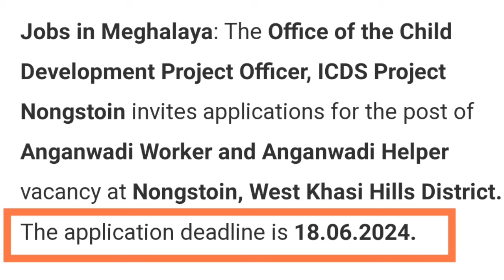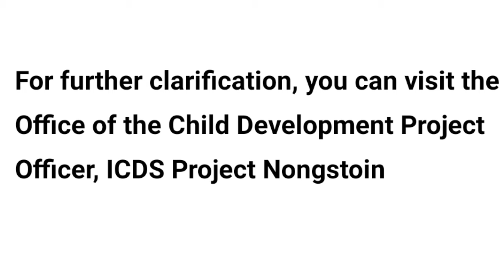Jobs in Meghalaya, Anganwadi Worker & Helper Vacancy in WKH||meghalaya jobs 2024#jobsicon